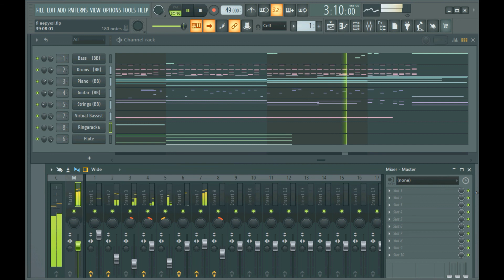Я верую! [FLP DEMONSTRATION] ● FL STUDIO Project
Я верую, в распятого Спасителя, Воскресшего,
Святого Искупителя, и вечного,
Творца Освободителя, пришедшего,
На землю к нам.

Я верую, в Иисуса Всемогущего, Он святый Наш,
Его я буду славить каждый миг и час,
Он в жертву искупления терпел за нас, страдания.
Я верую!

Припев:
Я верую, хоть я и не заслуживал любви Его,
Он не оставил без прощенья никого,
За нас Он на кресте пролил Святую кровь,
Я верую, Однажды Он Воскрес и для моей Души,
Сказал иди вперёд и больше не греши, и Мне служи.
Я верую!

Я верую, и знаю что любовь Его всегда сильна,
И верю Он однажды поведёт меня,
В святые небеса, где будем прославлять  Любви Отца.

Я верую, в Того кто пребывает у людей в сердцах,
Даруя утешенье в самый скорбный час,
Надежду дарит каждому, а в небесах,
Он ожидает каждого нас!